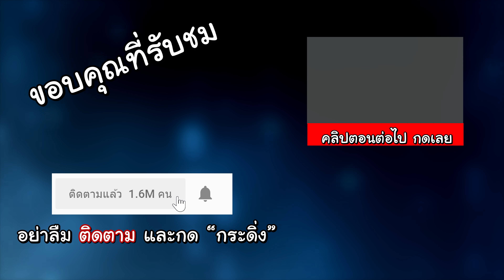🔥 โลกนี้มีแต่ลาวา: ต้นไม้ต้นแรกของเกาะ! #5 | Volcano Block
ขอแอบบอกก่อนเลยว่า ในคลิปนี้เราจะมีต้นไม้ใช้กันแล้ว หลังจากที่เราลำบากในการหาไม้ใช้มาเป็นเวลานาน ตอนช่วงเริ่้มต้นเกมนั้นกว่าเราจะหาไม้ Stick ได้แต่ละแท่งนั้นเป็นเรื่องที่ยากมาก และภายในคลิปนี้เราจะมาปลูกต้นไม้กัน ซึ่งแน่นอนว่าชีวิตเราจะต้องสบายขึ้น!

เพื่อนๆ สามารถเข้าไปดูรายละเอียดเพิ่มเติมและสมัครแพ็กเกจ True Super Fiber Gamer Pro Pack ได้ที่ หรือโทรสอบถามรายละเอียดได้ที่เบอร์ 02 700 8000